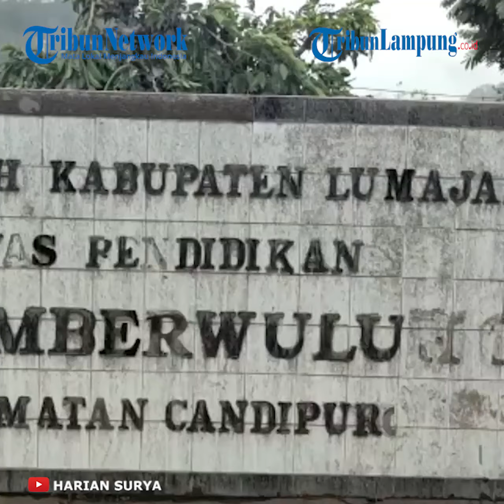Kondisi Terkini Pasca Meletusnya Gunung Semeru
TRIBUNLAMPUNG - Berikut update Gunung Semeru meletus, di antaranya kondisi terkini dan daftar 5 kecamatan terdampak abu vulkanik.
Gunung Semeru yang terletak di Lumajang, Jawa Timur itu memuntahkan awan panas hingga dua kali lava pijar. pada Sabtu (3/12/2021) sore.
Dampak erupsi Gunung Semeru itu membuat sejumlah daerah di Kabupaten Malang terdampak abu vulkanik.
Selain itu, akses jembatan yang menghubungkan Lumajang-Malang juga terputus.
Kondisi Terkini
Jembatan Gladak Perak Piket Nol, penghubung Lumajang-Kabupaten Malang, ambruk akibat diterjang material erupsi Gunung Semeru, kemarin, Sabtu (4/12/2021).
Tebing yang berada dekat dengan jembatan juga longsor.
Saat peristiwa itu terjadi sejumlah pengendara motor dan mobil tancap gas menyelamatkan diri.
Namun, pasca ambruknya Jembatan Gladak Perak, sebanyak tujuh kendaraan ditemukan teronggok di pinggir jalan.
Kendaraan tersebut ditemukan tak jauh dari bibir jembatan Gladak Perak sisi utara.
"Rincian kendaraan kami belum mengetahui pasti. Yang jelas terdiri dari motor dan mobil," kata Kepala Bidang Kedaruratan dan Rekonstruksi Badan Penanggulangan Bencana Daerah (BPBD) Kabupaten Probolinggo, Joko Sambang, Minggu (5/12/2021).
Joko menyebut, hingga kini pihaknya masih mencari informasi siapa pemilik tujuh kendaraan tersebut.
Selain itu, dia juga belum bisa memastikan kondisi pemilik kendaraan, apakah berlari menyelamatkan diri hingga berhasil dievakuasi ke pengungsian atau turut menjadi korban erupsi Gunung Semeru.
Videografer Tribunlampung.co.id / Rio Angga Saputra